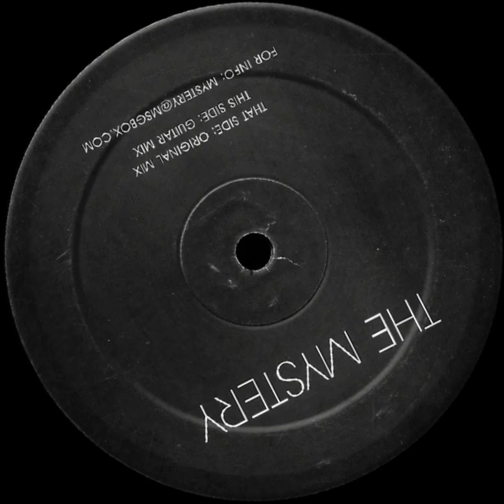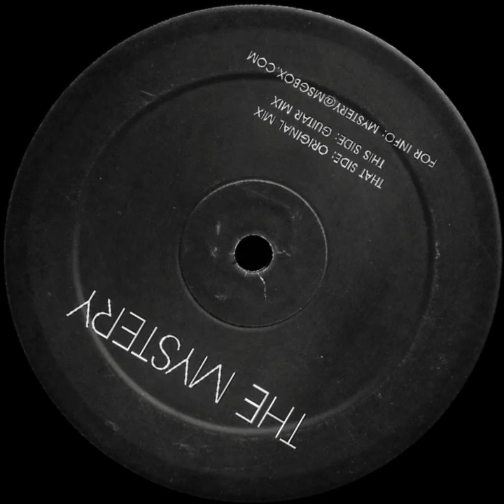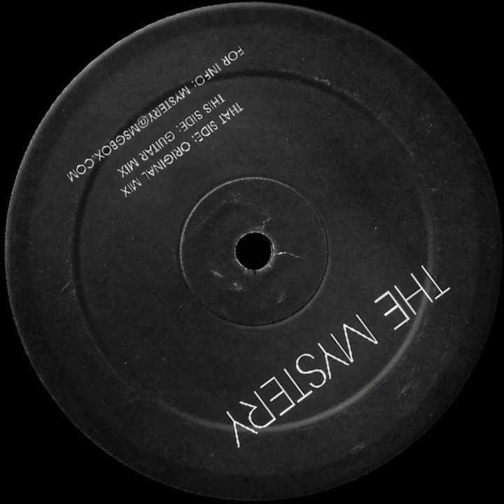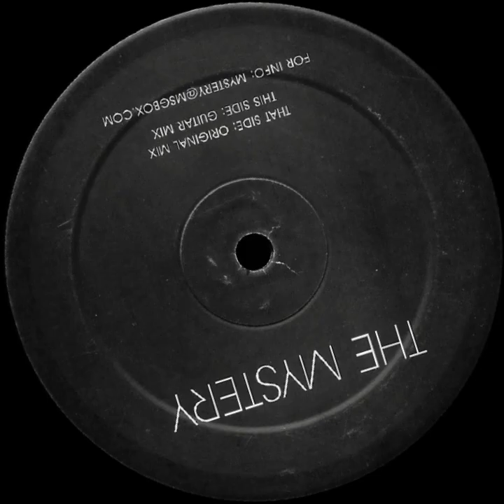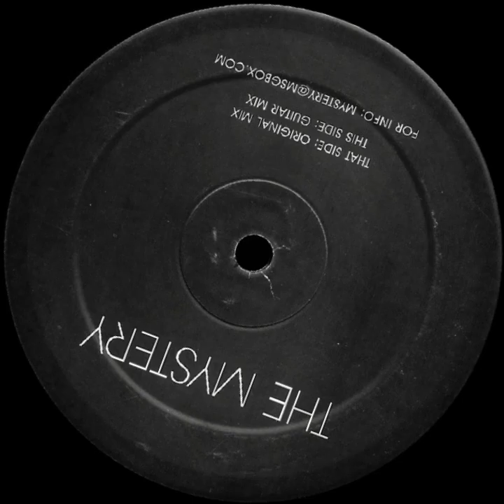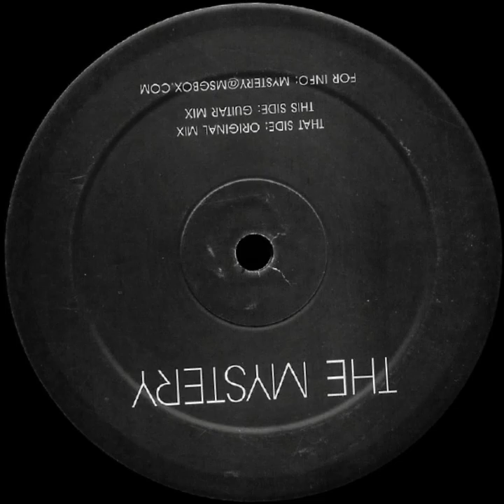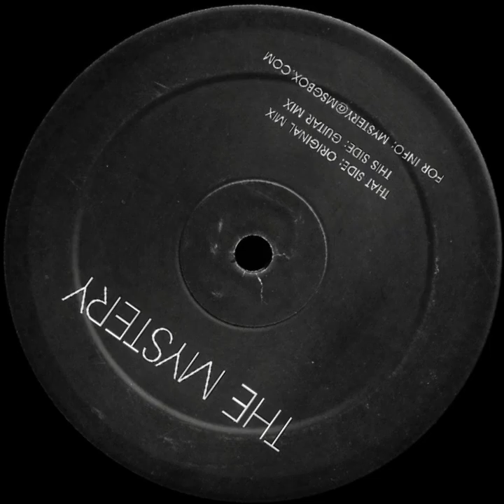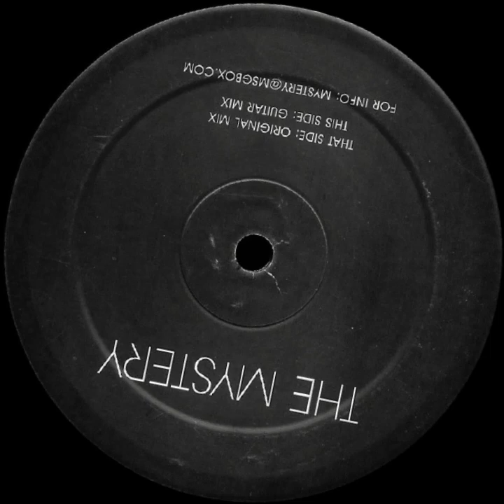The Mystery – Mystery (Guitar Mix) (2001)